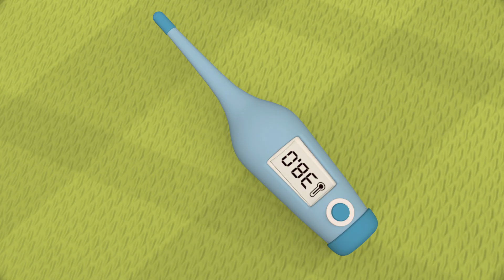Ten Little Buses｜Kids Songs｜Nursery Rhymes｜Banana Billions Nursery Rhymes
NurseryRhymes"Banana

"Ten Little Buses" is a lively and educational children's song that teaches numbers and basic counting skills. The song typically features ten buses, each engaging in different activities or scenarios. As the song progresses, one by one, the buses leave the scene, reducing the count from ten to zero.

The catchy melody and repetitive structure make it easy for young children to sing along and learn about numbers. It's often accompanied by playful hand gestures or movements to engage kids in the counting process. The song may also incorporate elements related to transportation, making it entertaining and educational for young learners interested in vehicles.

"Ten Little Buses" is a fun and engaging song that helps children develop early math skills while enjoying a playful musical experience. It's frequently used in early childhood education settings to support counting and number recognition.

🎶Lyrics🎶:

ONE little,
TWO little,
THREE little buses
FOUR little,
FIVE little,
SIX little buses
SEVEN little,
EIGHT little,
NINE little buses

ONE little,
TWO little,
THREE little buses
FOUR little,
FIVE little,
SIX little buses
SEVEN little,
EIGHT little,
NINE little buses

Billions Nursery Rhymes Baby & Kids Songs" is a vibrant and engaging cartoon channel that specifically caters to young children, toddlers, and infants. The channel features a delightful array of colorful, animated nursery rhymes and kids' songs designed to entertain and educate the little ones.